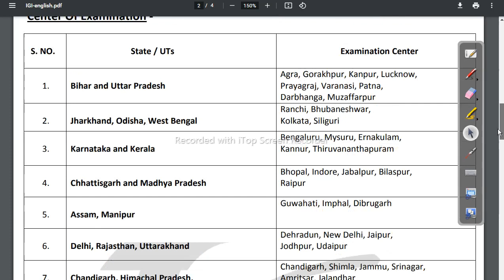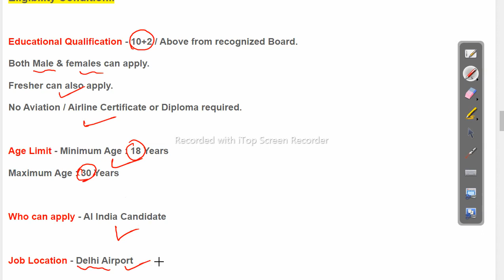IGI Airport Recruitment 2022 - 1095 Vacancies Odisha Govt Job 2023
odishajobreporter,
fmmanoj,
odisha job reporter,
odisha job,
odisha job info,
ics tips,
odia space,
fm manoj,
laxmidhar sir,
govt jobs,